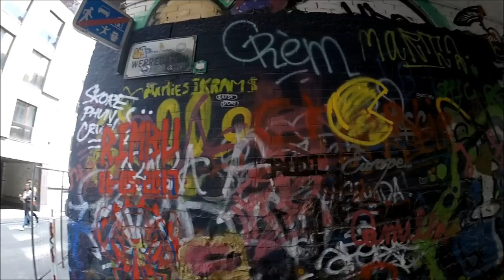Werregarenstraat, Graffiti Street (English)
The street has graffiti paints all over the walls.